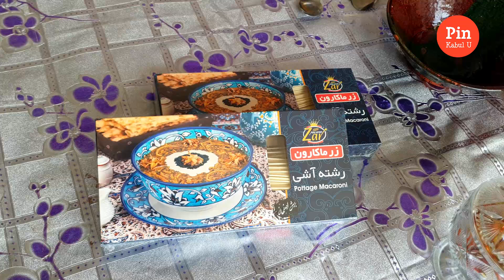خاله نفیسه قهر کرد و در مجلس زنانه که پختن آش وطنی است ، نیامد- بادام گل و خاله شیما آمدن